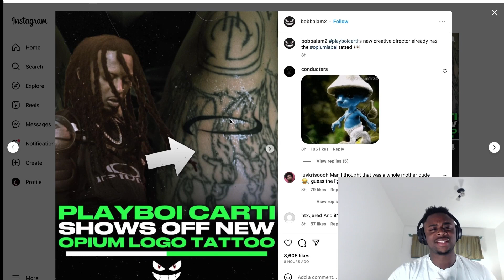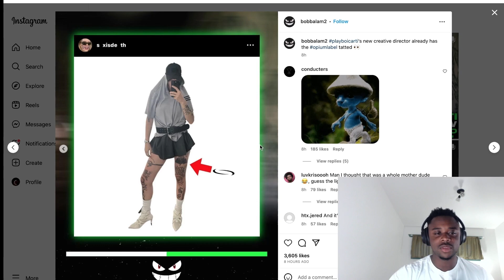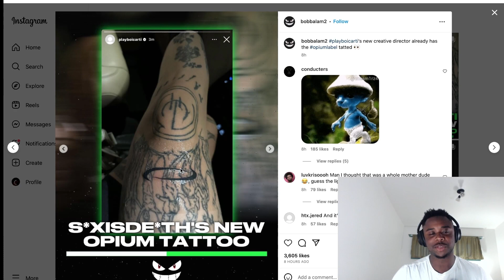Playboi Carti’s new Opium tattoo confirms 16*29!